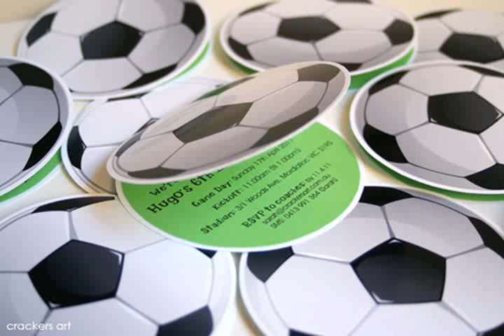soccer table decorations